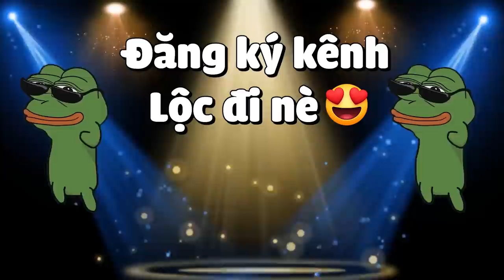MINECRAFT PHÁP SƯ LUYỆN RỒNG * TẬP 8 | LỘC DÙNG PHÉP MỚI THÔI MIÊN RỒNG LỬA😨😱LOÀI RỒNG SIÊU TÍ HON❗